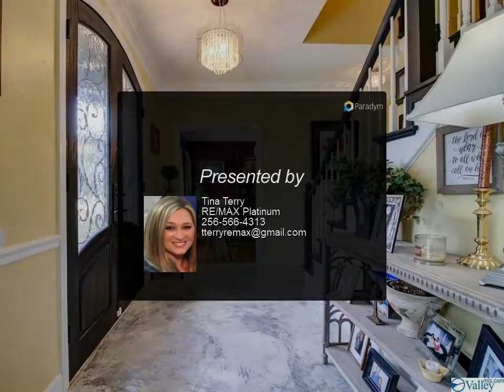RE/MAX Platinum - 704 RIGEL DRIVE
Please enjoy this property video created by RE/MAX Platinum

Vacation in your own home! Amenities galore. This home features so many upgrades from wood flooring, granite, tile and glass showers, built ins, in ground pool, man cave, professional landscaping, out door fireplace, out door kitchen, and much more! 4 bedrooms 3 bathrooms, huge glamour bath, sunroom, decks, patios, and a true retreat like feel.

3 full bath

Tina Terry
RE/MAX Platinum